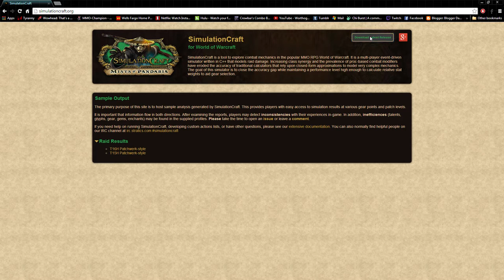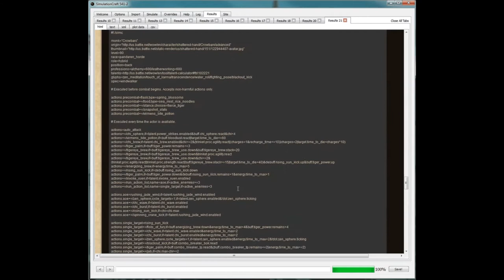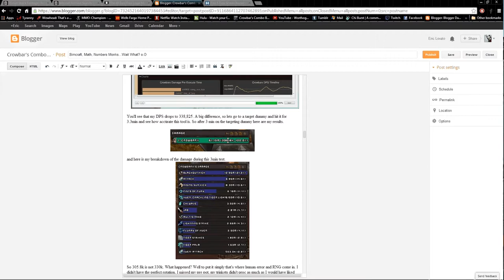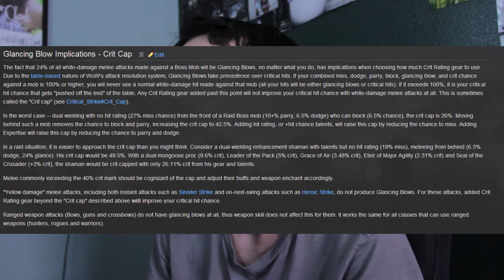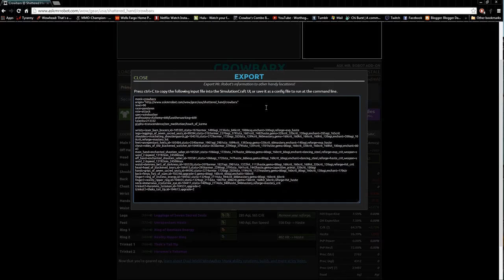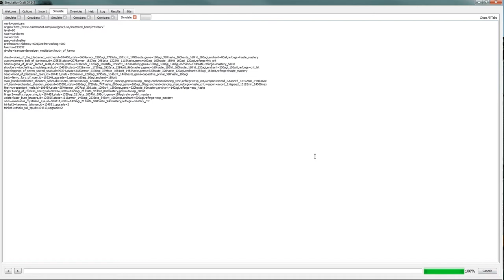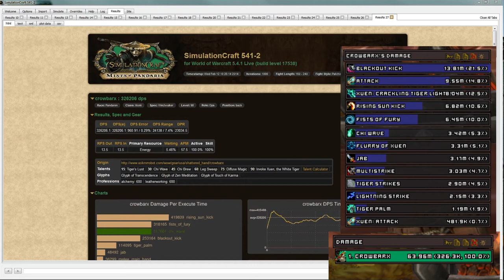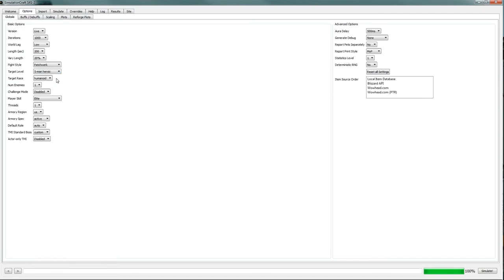Simcraft Episode 1 - CCB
Episode 1 of Crowbar's Combo Breaker where we talk about simcraft and how to use it.